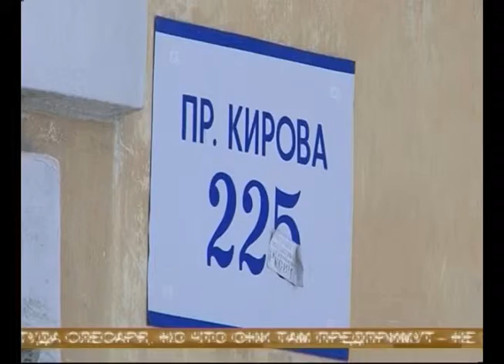Коммунальный коллапс в доме на проспекте Кирова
Без воды и без надежды. Коммунальный коллапс в отдельно взятом доме на проспекте Кирова. В управляющей компании отвечают - в трубах не хватает давления. И, похоже, только этим их действия и ограничиваются. По крайней мере ни холодного, ни горячего водоснабжения как не было - так и нет. Уже месяц. Конфликт рискует перейти в юридическую плоскость - возмущенные жильцы готовят обращение в прокуратуру.